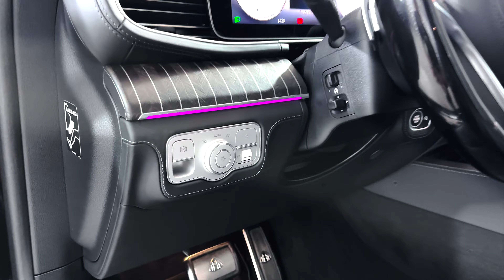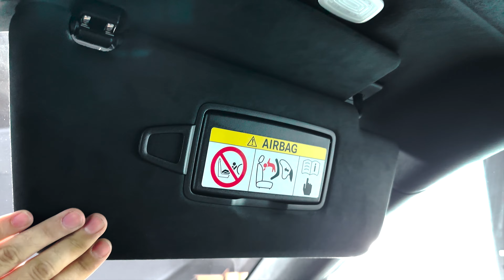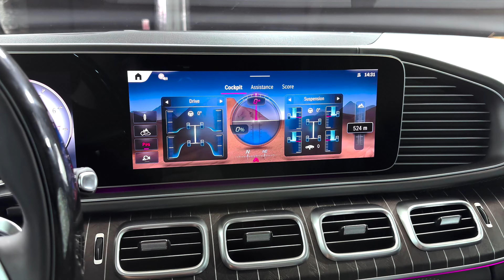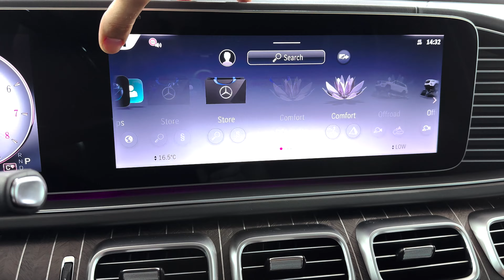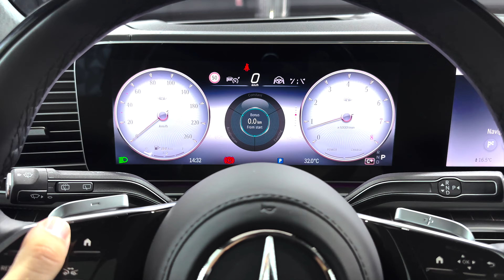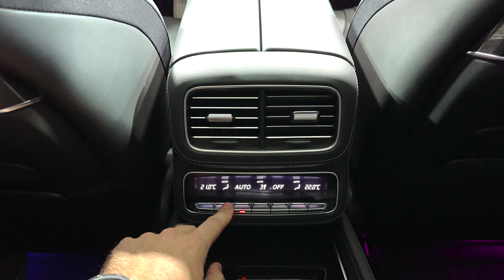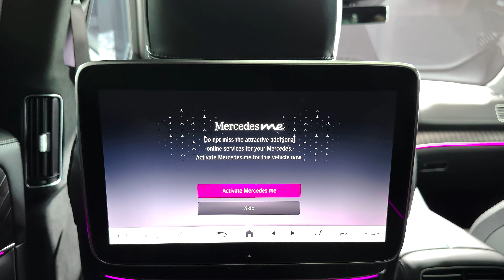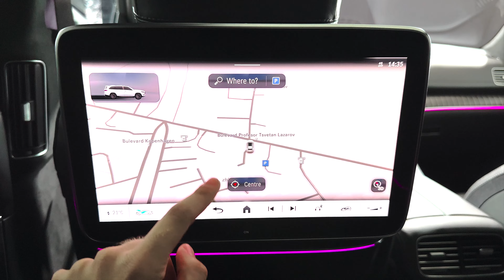2025 Mercedes Maybach GLS Night Series - Sound, Interior and Exterior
Mercedes-Maybach GLS Night Series (2024/2025) - Visual Review

0-100 km/h: 4.9 seconds
Top speed: 250 km/h
Power: 550 hp
Engine: Mild-Hybrid Petrol
Drive: AWD

The Mercedes-Maybach GLS SUV fascinates in combination with the Night Series equipment packagethrough its uniquely sublime, exclusive presence. Experience the extremely noble, dark aesthetics with selected details in black or dark chrome, complemented by special upholstery colours, striking contrasts and exclusive decorative elements. The self-confident appearance is rounded off by the striking design of the Maybach wheels.

Mercedes-Maybach GLS 600 | Energy consumption combined: 14.4 x 13.7 l/100 km | CO2 emissions combined: 316-310 g/km | CO2 class: G